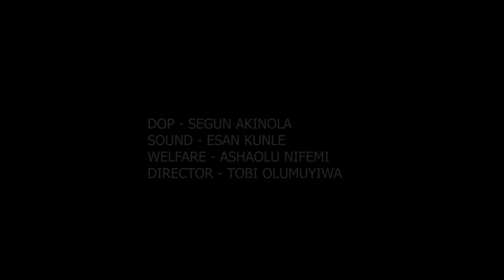Stop slapping my butt. Uncle SMH series EP 4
UNCLE SMH SERIES